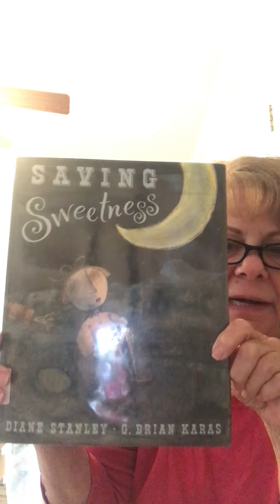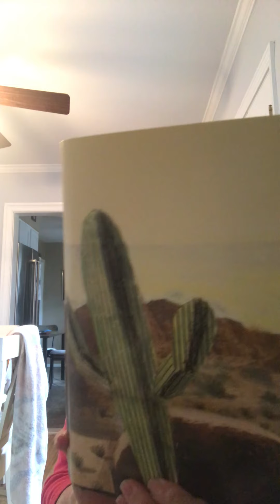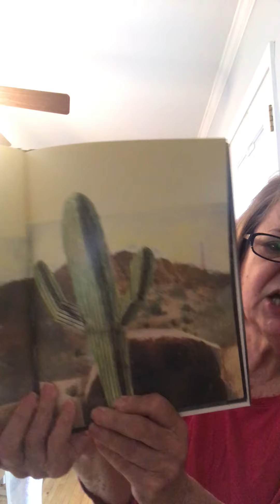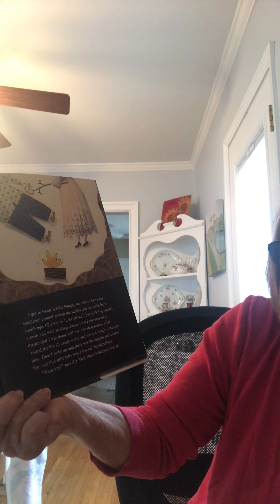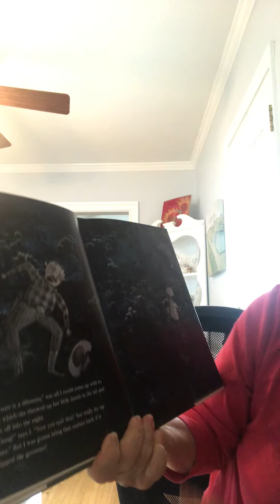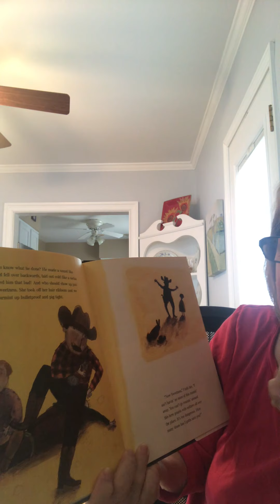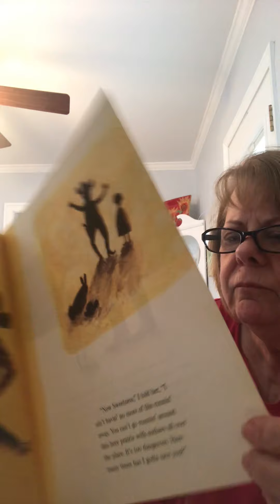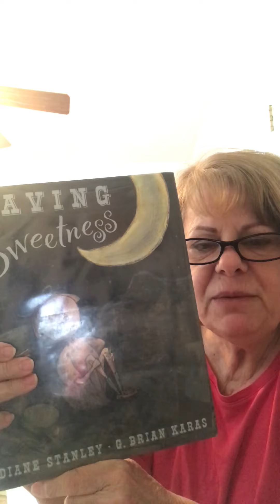Miss Liz Reads Saving Sweetness